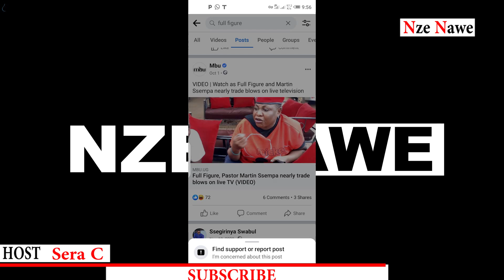Bakozze EKIRAAMO/ Os Suuna Agenda BASONYIWA/ Kabako Akaabye Amaaziga